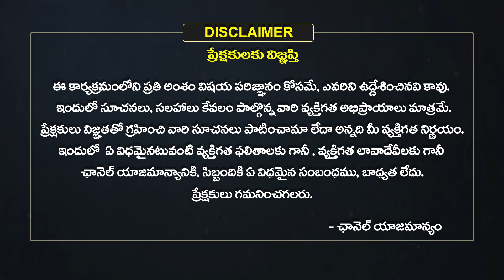Kanya Rashi Vaara Phalalu 2023 | Kanya Rasi Weekly Phalalu Telugu | Sep 23-30 2023 | Eha Bhakthi